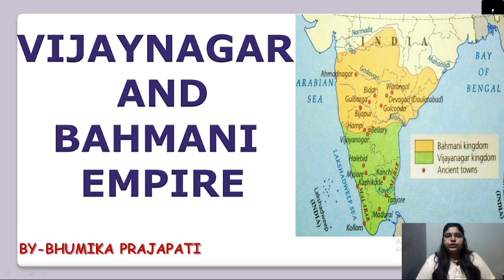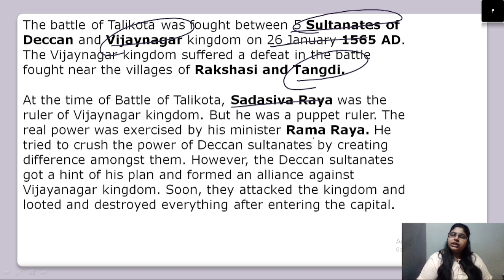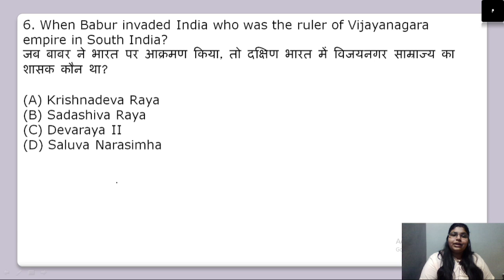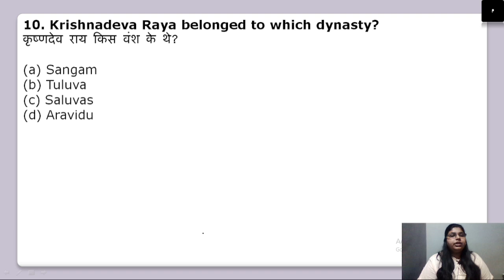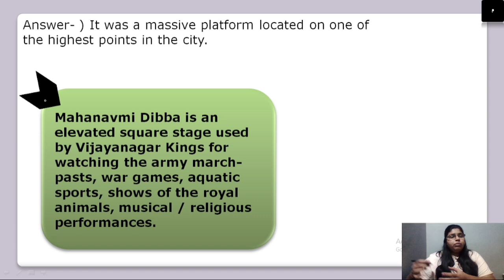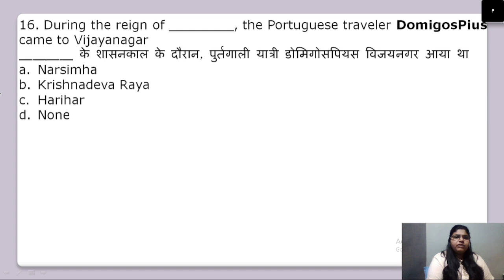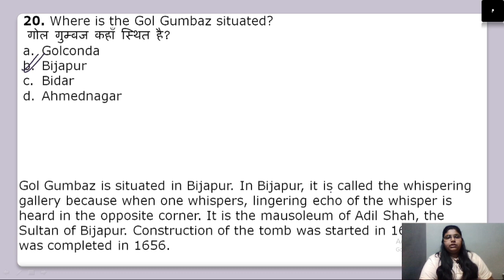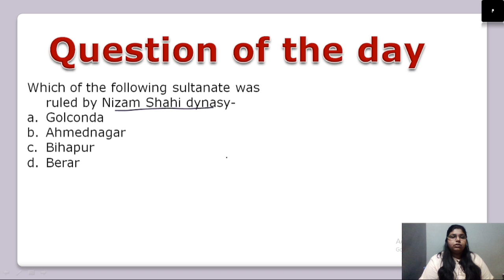History Test Series | Vijaynagar & Bahmani Empire | Lecture 27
Lecture 27 would deal with MCQs based-  VIJAYANAGAR and BAHMANI EMPIRE,  these history test series would help students with the standard of questions asked in competitive exams like railways, SSC State PSC, UPSC, banks, etc. This series will help you to boost your preparation.